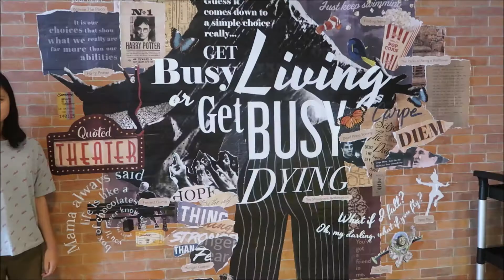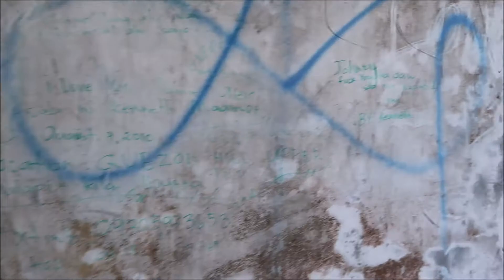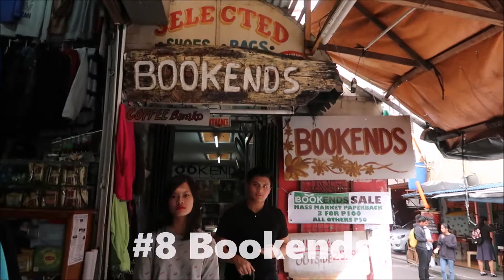Instagrammable Places in BAGUIO | ft Nephew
Baguio, amidst the traffic and pollution, is still so beautiful.  We enjoyed every moment discovering new places. These are just some of the places we think are instagram-worthy.  We barely scratched the surface.  I'm sure there are more instagrammable spots in and around the city but with the limited time we had, rain and traffic all around, it was just impossible to see every nook and cranny of Baguio on this trip.  Still I think we did good. =)

See you again, BAGUIO!

Much love,

MG

PLACES WE VISITED:

1. Cafe de Angelo
54 Chapis Village Rd, Baguio, Benguet

2. Baguio Craft Brewery
4 Ben Palispis Hwy, KM 4, Baguio, 2600 Benguet

3. Combi & Mural at Tam-Awan Village
Long Long Benguet Rd, Baguio, Benguet

4. Quoted Cafe
14 bukaneg street, Baguio, 2600 Benguet

5. Stobosa Artwork
Baguio - La Trinidad - Bontoc Rd, Baguio, 2601 Benguet

6. Old Diplomat Hotel
Dominican Hill, Diplomat Road, Baguio, 2600 Benguet

7. Arca's Yard
Ambuklao Rd, Baguio, Benguet

8. Bookends Bookend
Ground Floor of UCPB (United Coconut Planter's Bank), Diego Silang St, Baguio, Benguet

9. Session Road

10. Sky World Commercial Center
F. Calderon St, Baguio, 2600 Benguet

11. Canto Bogchi Joint
25 Kisad Rd, Baguio, 2602 Benguet

12. Sessions Gallery Cafe
22 Session Rd, Baguio, 2602 Benguet

13. The Farmer's Daughter
Long Long Benguet Rd, Awan Village Baguio, Baguio, 2601 Benguet